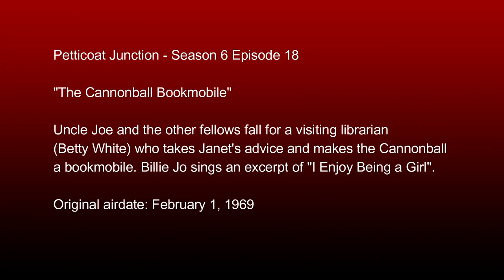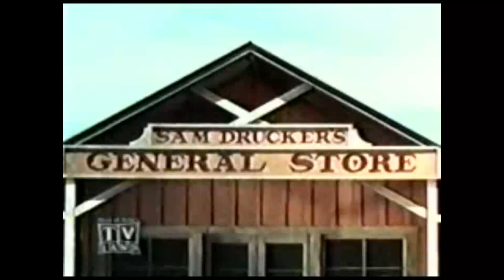Petticoat Junction - Season 6 Episode 18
"The Cannonball Bookmobile"

Uncle Joe and the other fellows fall for a visiting librarian (Betty White) who takes Janet's advice and makes the Cannonball a bookmobile. Billie Jo sings an excerpt of "I Enjoy Being a Girl".

System:
32GB Corsair Vengeance DDR4 3200 mhz Dual Channel Ram